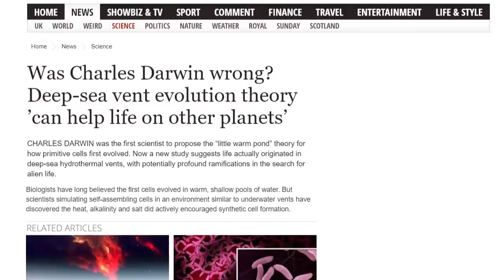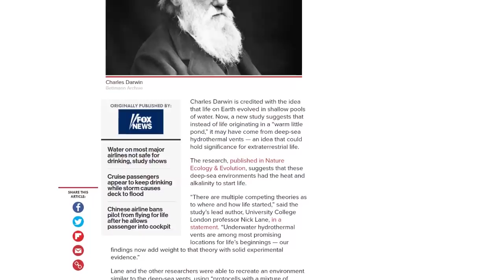Charles Darwin wrong about where life started - ROBERT SEPEHR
Charles Darwin was the first scientist to propose the “little warm pond” theory for how primitive cells first evolved. Now a new study, published in Nature Ecology & Evolution, suggests life actually originated in deep-sea hydrothermal vents, with potentially profound ramifications in the search for alien life.

Can there be light below the surface of the Earth, without any exposure to the Sun? Surprisingly, the answer is YES. Bioluminescent organisms have the ability to glow, almost as if by magic, like in the movie Avatar.